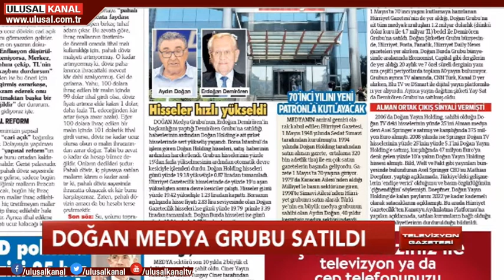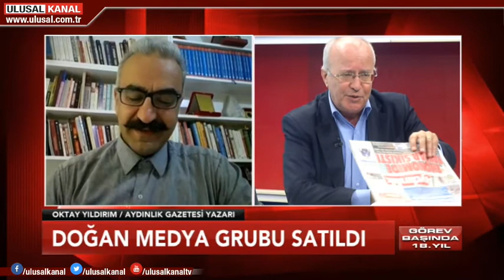Televizyon Gazetesi- 22 Mart 2018- Ulusal Kanal